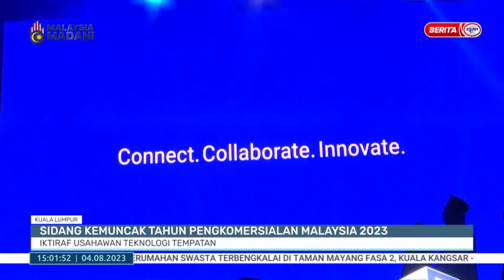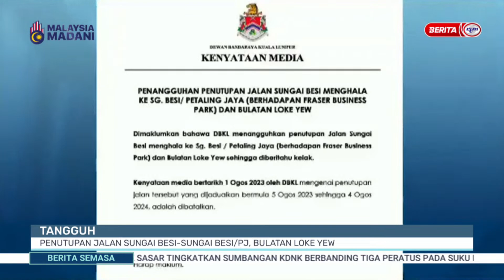4 OGOS 2023 - SEMASA 3